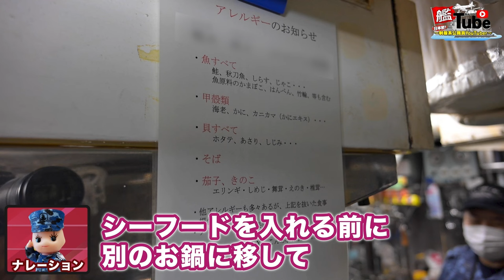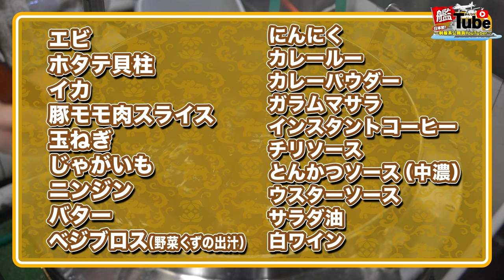【艦Tube】潜水艦のカレー！○○過ぎ！（後編）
〈前回の動画〉【艦Tube】潜水艦のカレー！〇〇過ぎ！（前編）
潜水艦のカレーの美味しさの秘密がついに判明！〇〇過ぎだよー！

〈最新の配信動画が見たい人はここ☟〉
■【艦Tube】教育航空隊の訓練に参加してみた！（２１１教空編）
■【艦Tube】教育航空隊の訓練に参加してみた！（２１２教空編）
■【艦Tube】教育航空隊の訓練に参加してみた！（水中脱出訓練編）
■【艦Tube】高視聴回数ランキングTOP１０！
■【艦Tube】八戸から沖縄にプレゼントしてみた！

〈もっと海上自衛隊のカレーの動画を見たい人はここ☟〉
■【艦Tube】自衛隊生活最後に作るカレーライス